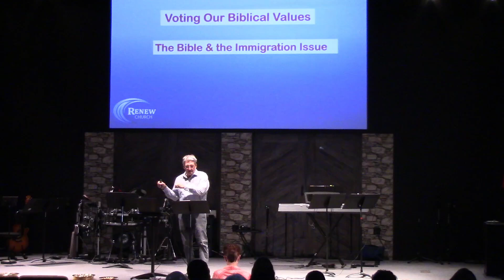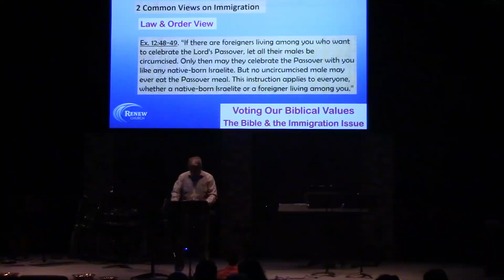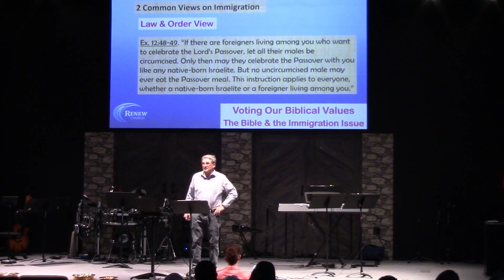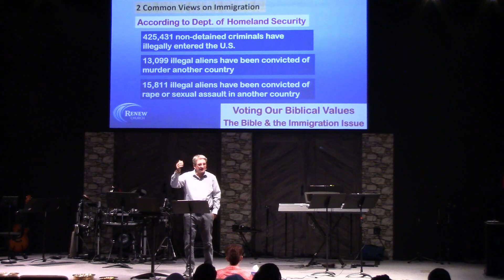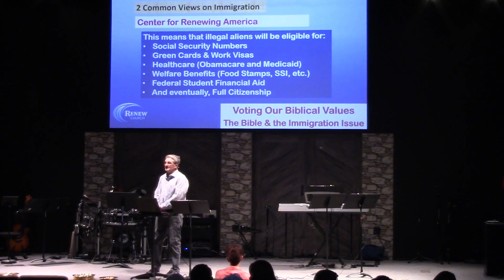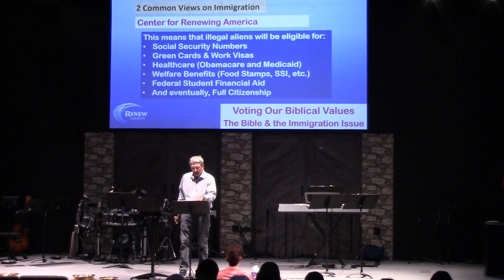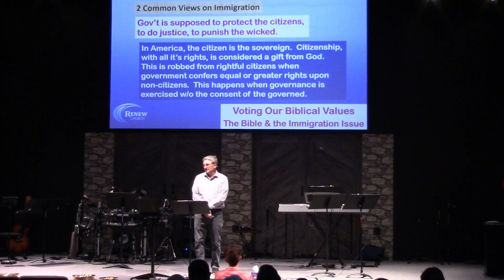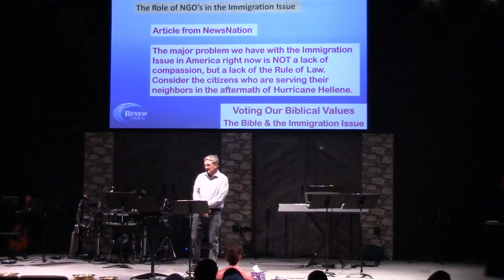The Bible & the Immigration Issue Sermon October 6, 2024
The Founders set up a system so that the country could thrive & function, but it could only thrive & function because of the foundation laid. What was the foundation? How does it guide us in addressing the immigration controversies in our day?